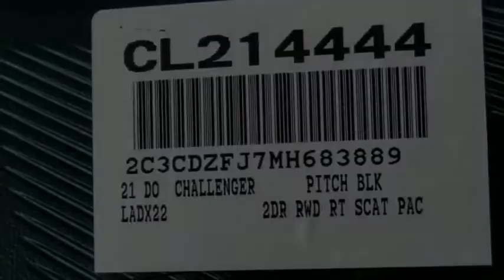2021 Dodge Challenger VAN NUYS LOS ANGELES SAN FERNANDO VALENCIA CANOGA PARK CL214444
2021 Dodge Challenger R/T Scat Pack RWD

RUSSELL WESTBROOK CHRYSLER DODGE JEEP RAM PROUDLY SERVICING VAN NUYS, LOS ANGELES, SAN FERNANDO, VALENCIA, CANOGA PARK, & SURROUNDING SOUTHERN CALIFORNIA LOCATIONS. THIS BLACK 2021 Dodge CHALLENGER IS EQUIPPED WITH A SRT HEMI 6.4L V8, MANUAL TRANSMISSION, AND RECEIVES AN ESTIMATED 14 City/23 Hwy MPG. CONTACT RUSSELL WESTBROOK CHRYSLER DODGE JEEP RAM OF VAN NUYS TO SCHEDULE A TEST DRIVE AND TAKE THIS 2021 Dodge CHALLENGER HOME TODAY, OR VISIT OUR SHOWROOM CONVENIENTLY LOCATED AT 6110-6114 VAN NUYS BLVD VAN NUYS, CA 91401. STOCK #: CL214444 | 2021 Dodge Challenger R/T Scat Pack RWD SECURITY SYSTEM HEATED STEERING WHEEL 2021 Dodge CHALLENGER R/T Scat Pack RWD Russell Westbrook Chrysler Dodge Jeep Ram of Van Nuys is driven and focused to ensure the highest customer satisfaction. A team above all, but above all a team. STOCK #: CL214444 | VIN: 2C3CDZFJ7MH683889 | 2021 Dodge Challenger R/T Scat Pack RWD SECURITY SYSTEM HEATED STEERING WHEEL Russell Westbrook CDJR of Van Nuys